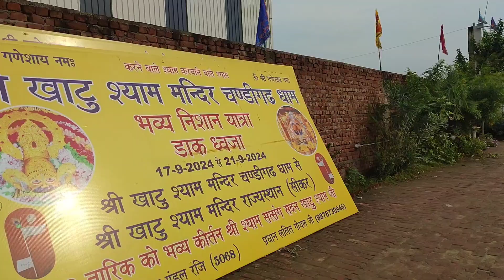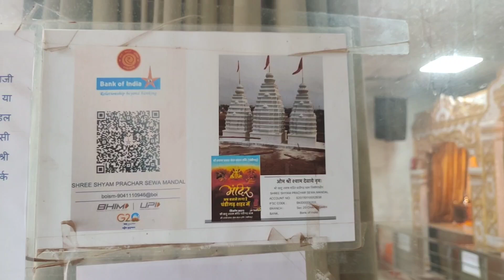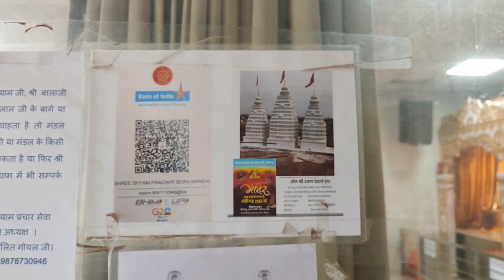Khaatu Shayam Mandir Chandigarh | श्री खाटु श्याम मन्दिर चंडीगढ़ | बाबा खाटु श्याम | Khatu Shyam Ji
Khatu shyam mandir Chandigarh Chandigarh khaatu shyam mandir khatu shyam baba video status jai baba khatu shyam